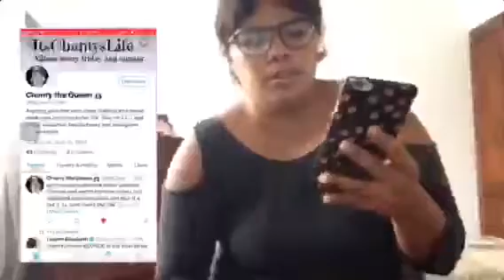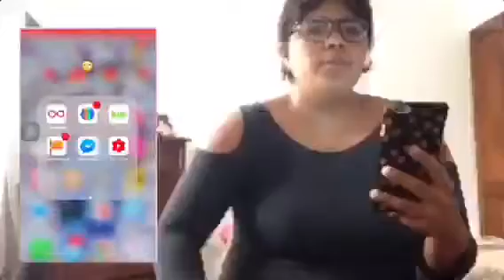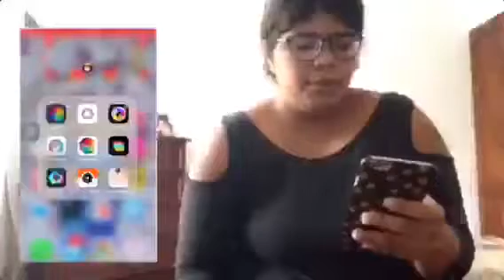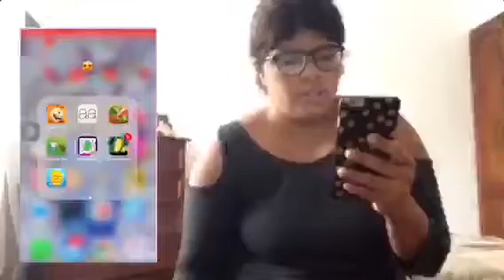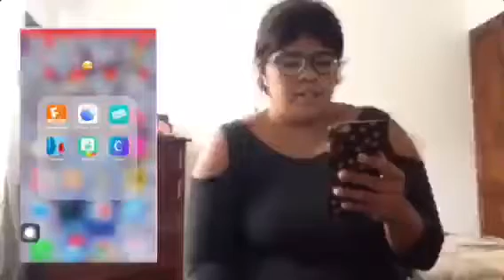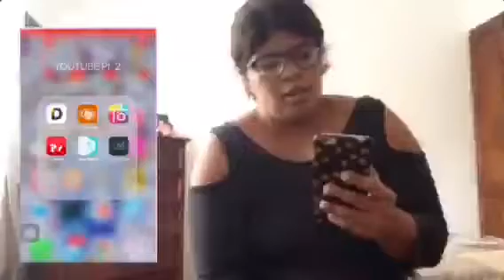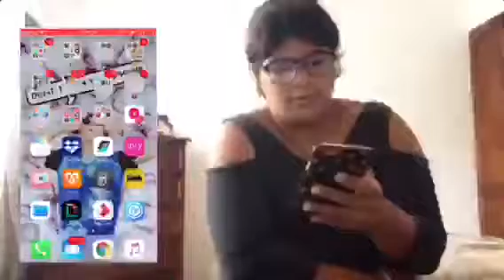Whats On My Iphone 2017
OPEN for chocolate chip cookies 🍪

Hey guys welcome to my youtube channel for this video im doing a whats on my iphone 6s plus, hope you guys like this video and if you want more subscribe and like i said in the video comment down below video suggestions for me to film :)